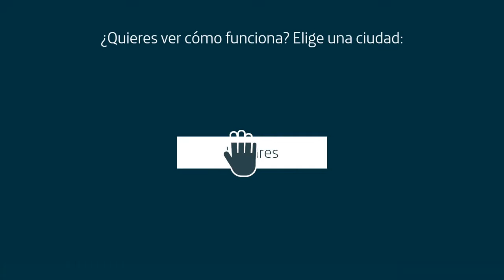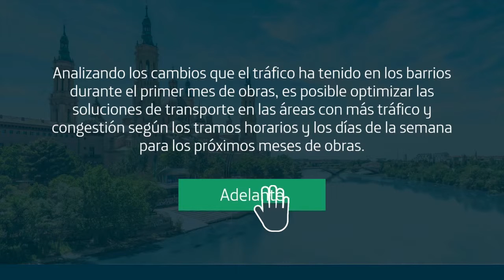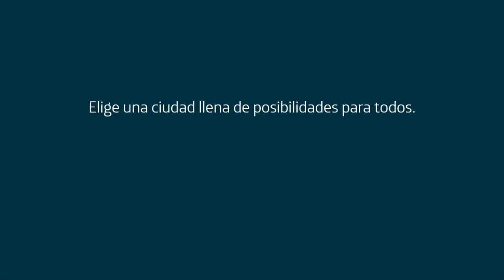Competitividad y economía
Hoy  en día, la tecnología nos ayuda a convertir las ciudades en lugares donde la vida puede ser mejor. Detectar oportunidades para el desarrollo económico es una manera de conseguirlo.